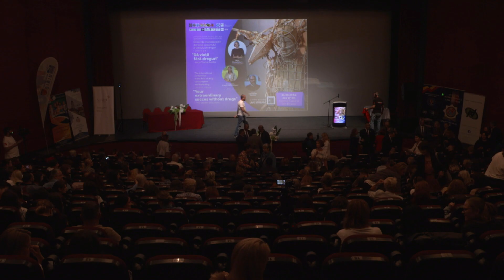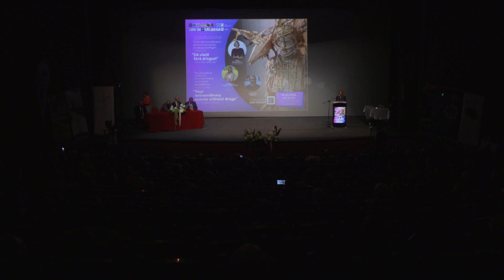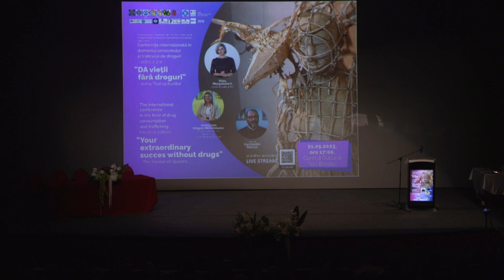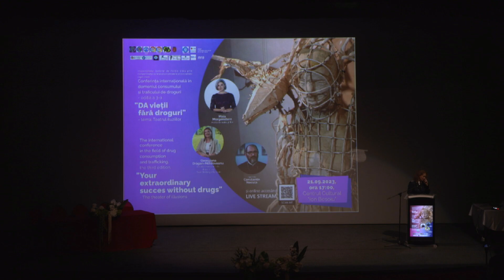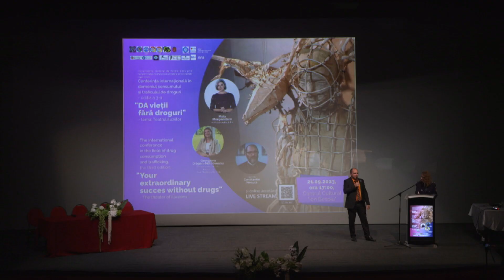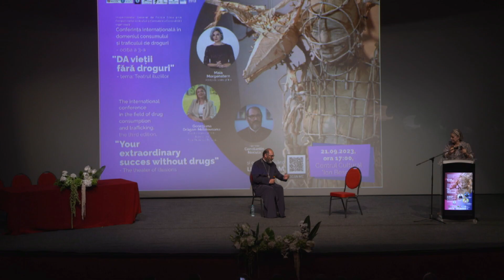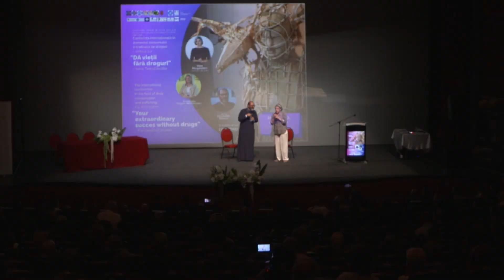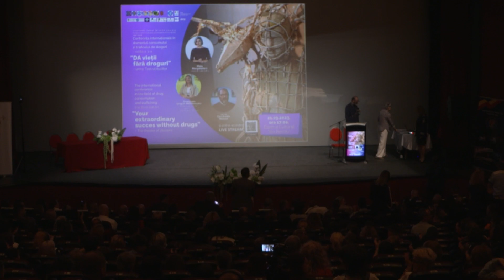YOUR EXTRAORDINARY SUCCES WITHOUT DRUGS”/ DA VIEȚII FĂRĂ DROGURI”- TEMA “TEATRUL ILUZIILOR”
Conferința internațională în domeniul traficului și consumului de droguri,aflată la cea de-a 3- a ediție sub numele Your Extraordinary succes without Drugs”/ DA vieții fără droguri”- tema “Teatrul iluziilor”, va avea loc în data de 21 Septemebrie 2023 la Centrul Cultural Ion Besoiu Sibiu incepand cu ora 17. În debutul conferinței, începând cu ora 16, in foaierul CC Ion Besoiu, va fi organizata o expoziție intitulata
” Stories of hope” care va cuprinde o serie de fotografii privind evoluția unor persoane care s-au confruntat cu dependenta de droguri.